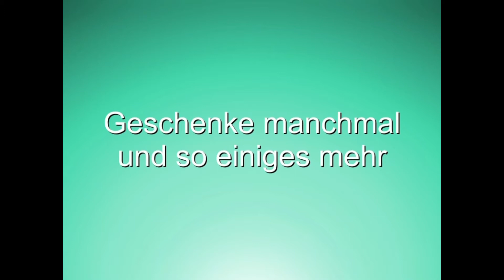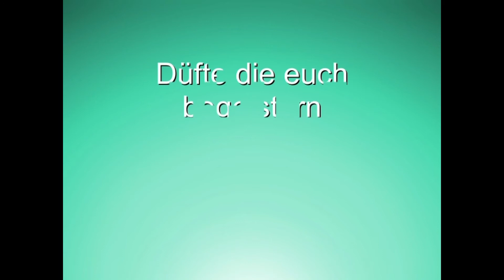Summer Fragrances u can ware better in Winter, Guerlain, Kelsey Berwin - Geruchsfeuer